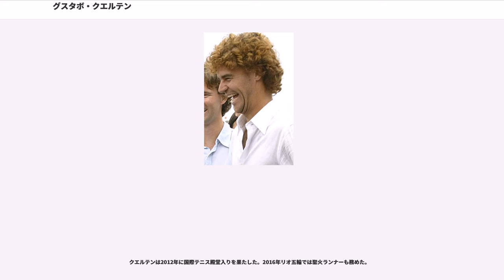グスタボ・クエルテン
グスタボ・クエルテン（Gustavo Kuerten, 1976年9月10日 - ）は、ブラジル・サンタカタリーナ州フロリアノーポリス出身の男子プロテニス選手。1997年・2000年、2001年の3度、全仏オープン男子シングルスで優勝した。ATPツアーシングルス20勝、ダブルス8勝を挙げた。身長190cm、体重83kg。右利き、バックハンド・ストロークは片手打ち。「グーガ」（Guga）という愛称で呼ばれている。

全仏オープンで3度の優勝、2000年テニス・マスターズ・カップ優勝、ATPマスターズシリーズで5度の優勝と5度の準優勝を挙げるなどブラジル人テニス選手として歴代トップの成績を残した。

クエルテンは6歳の時から、両親と一緒にテニスを始めた。彼が9歳の時、父親がジュニアの試合の審判中に急死してしまう。1995年にプロ入りし、1996年から男子テニス国別対抗戦デビスカップブラジル代表選手に選ばれた。1996年9月のワールドグループ・プレーオフは、ブラジルホームとしてサンパウロ市内で行われ、ブラジルはオーストリアと対戦した。クエルテンはシングルス第2試合に勝ち、先輩選手のジャイミ・オンシンスと組んでダブルス第3試合にも出場した。この時、地元ブラジルの観客の応援に気を悪くしたオーストリアのペアが、最終第5セットでクエルテンたちが2-0とリードしたところ (ゲームカウント:7-6, 4-6, 6-3, 3-6, 2-0) で試合を放棄し、残るシングルス2試合も拒否する珍事が起こった。

1997年全仏オープンで、当時20歳だったクエルテンは、世界ランキング66位のノーシード選手であったが、当時世界最新の打ち方と言われた腰の回転を最大限に生かしたフォアハンドや、正確で鋭いバックハンドのストレートを武器にして勝ち進んだ。3回戦では1995年全仏オープン優勝者のトーマス・ムスター、準々決勝で前年優勝者のエフゲニー・カフェルニコフを破り、決勝では1993年と1994年の優勝者セルジ・ブルゲラに6-3, 6-4, 6-2のストレートで勝利し、過去3人の全仏優勝者を破って初優勝を決めた。大半のプロテニス選手が白を基調としたウェアを着用していた中で、クエルテンはブラジル人が愛用するカナリア色のテニスウェアをまとい、当時のテニス界に鮮烈な印象を与えた。本人はこれほど勝ち進むとは思わなかったため、手元のウェアが足りなくなり、急遽メーカーから調達したとの逸話が残っている。現地ブラジルでは、クエルテンの全仏初優勝の報道を聞いて“即席カーニバル”のような祝賀ムードになったという。ブラジル人のテニス選手としては1960年代にマリア・ブエノの活躍があったが、クエルテンは同国の男子選手として最初の4大大会シングルス優勝者になった。

それからしばらく好成績が出なかったが、2000年にキャリアの絶頂期を迎え、2000年全仏オープンで3年ぶり2度目の優勝を果たす。この時は決勝戦でマグヌス・ノーマンに6-2, 6-3, 2-6, 7-6で競り勝った。この年は世界ランキング上位8名しか出場できない男子ツアー最終戦テニス・マスターズ・カップでも、決勝でアンドレ・アガシを破って初優勝を飾った。こうしてクエルテンはマラト・サフィンを僅差で抜き、当年度の年間最終ランキング1位に輝いた。

2001年全仏オープン決勝ではアレックス・コレチャを6-7, 7-5, 6-2, 6-0で破り、2年連続3度目の優勝を飾った。全仏3勝はイワン・レンドル、マッツ・ビランデルと並ぶ大会歴代4位タイ記録である。しかし、2001年末のテニス・マスターズ・カップでは予選のラウンドロビン（4人の総当たり戦）で敗退したため、世界ランキング1位の座をレイトン・ヒューイットに奪われた。

1990年代半ばから、男子プロテニス界には芝・クレーなどテニスコートのサーフェスごとにスペシャリストが多く出るようになったが、クエルテンは全仏オープン3勝が物語るように、クレーコートで無類の強さを発揮してきた。他のサーフェスの4大大会では、ウィンブルドン選手権では1999年、全米オープンでは1999年と2001年の2度ベスト8進出がある。

クエル...